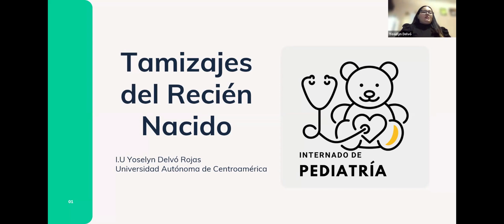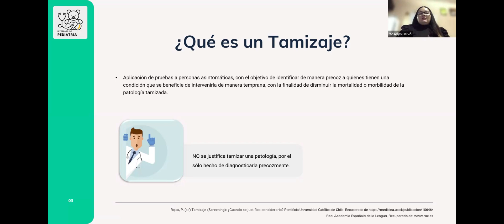Tamizajes del RN + Displasia evolutiva de cadera